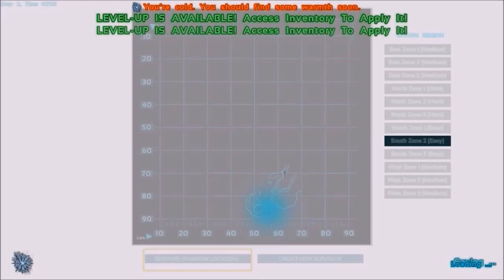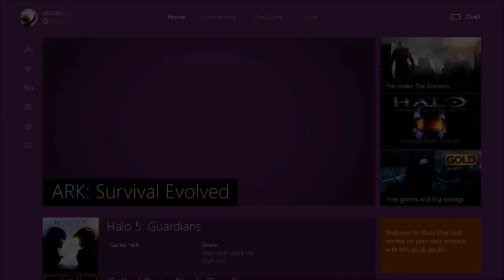Spare Parts 1 - Gears Of War 3, Dead Rising 2, Titanfall, GTA 5 and Ark Survival Evolved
A collection of spare clips I had on my computer.

Games include: GTA 5, Dead Rising 2, Gears Of War 3, Titanfall and Ark Survival Evolved

Song Name:  MyHeart
Artists: Different Heaven and EH!DE
Different Heaven:

Any music include in this video I DO NOT OWN, so all rights remain to their owners